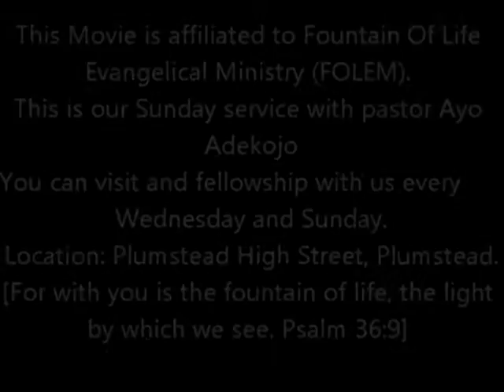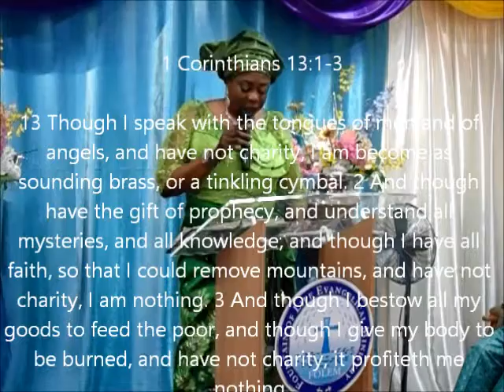The Most Important Virtue By Lady Evang Adekojo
Fountain Of Life Evangelical Ministry